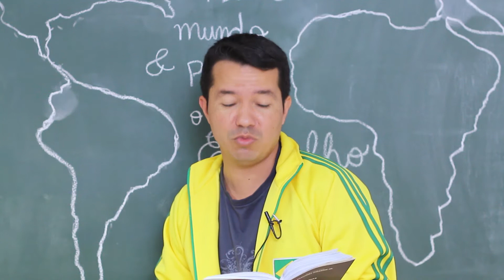40 Dias em Missão I Dia 21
Devocional baseado no livro "40 Dias em Missão" .